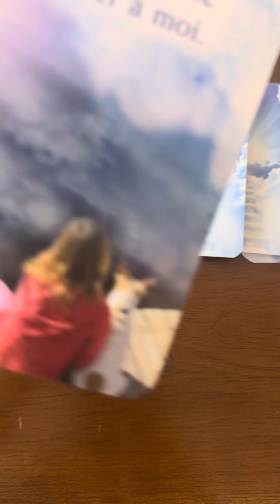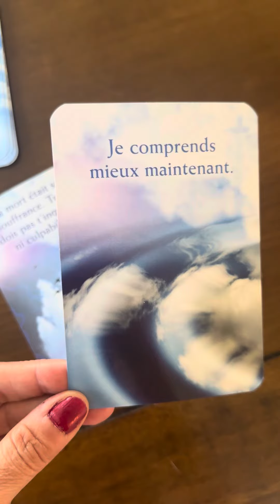MESSAGES DES DÉFUNTS 🙏😇❤️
Sandy 😊

Si vous souhaitez m'envoyer quelque chose par la poste, voici l'adresse:
Merci!!!

Merci beaucoup 😊